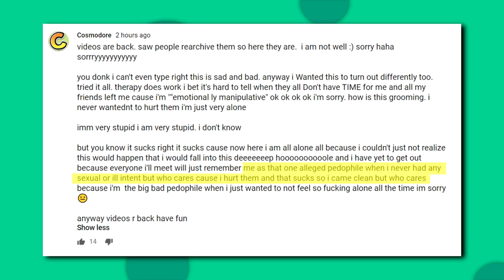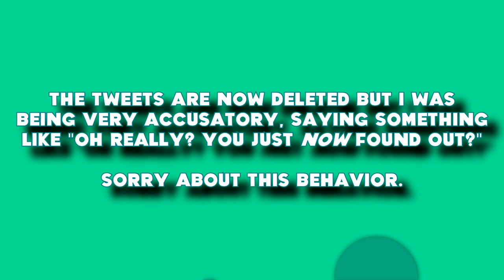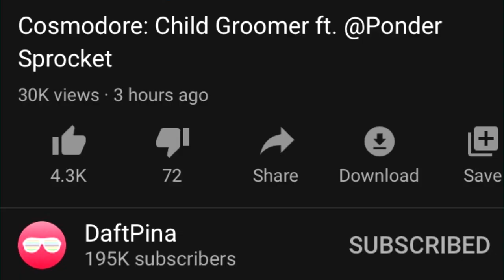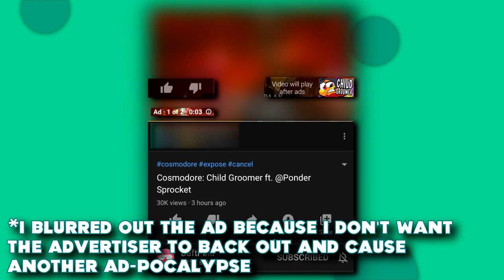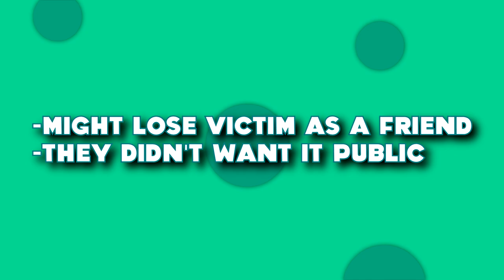Why Was Everyone Quiet About Cosmodore?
Jerry and Elaine travel to Florida for a dinner in honor of his father. Jerry gets into an argument with a neighbor of his parents over an "astronaut pen.